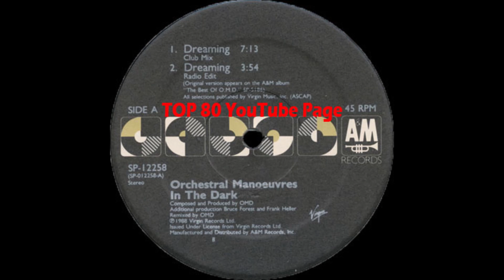O.M.D. - Dreaming (Club Mix)